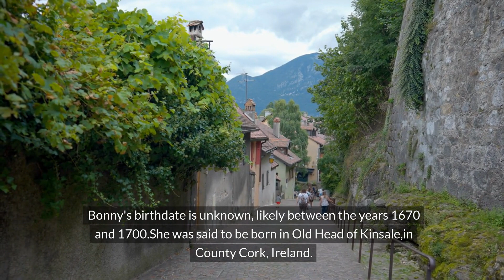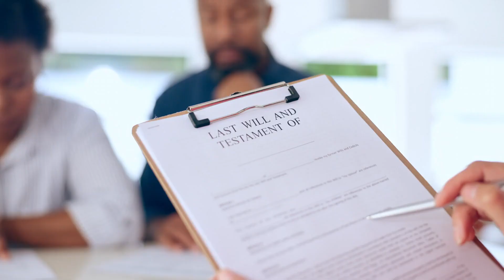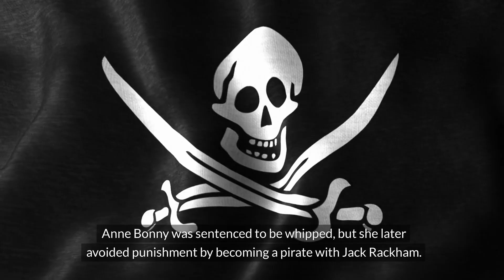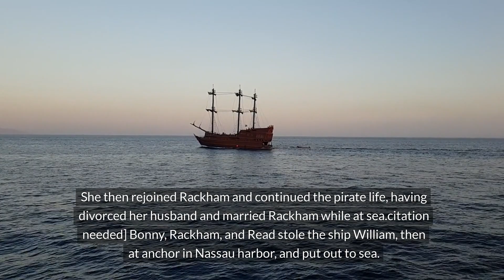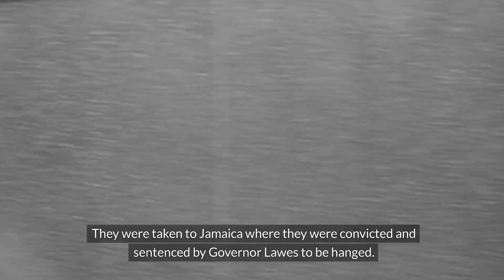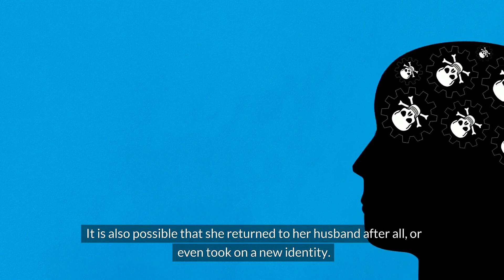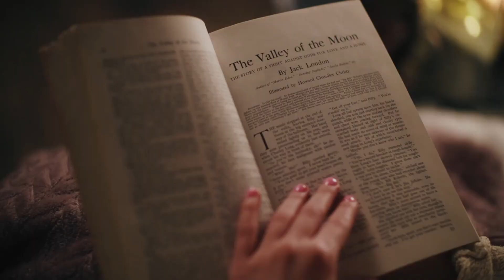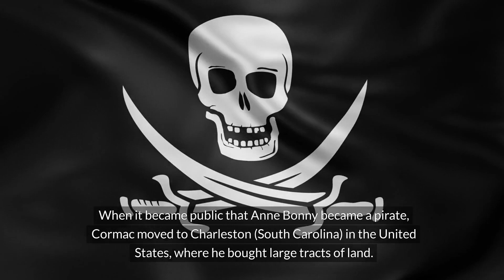Anne Bonny: A Woman of Mystery and Intrigue in the Golden Age of Piracy (Earth Archives)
Anne Bonny, one of the most famous female pirates in history, was the daughter of a plantation owner.

Bonny's birthdate is unknown, likely between the years 1670 and 1700.She was said to be born in Old Head of Kinsale,in County Cork, Ireland.She was the daughter of a servant woman, Mary Brennan, and Brennan's employer, the lawyer William Cormac. Cormac's wife had become ill and was moved to her mother-in-law's home a few miles away to be cared for. Whilst Cormac's wife was away, he began an affair with Mary Brennan, who as a consequence gave birth to a daughter, Anne. Although Anne was therefore illegitimate, Cormac presented her as his legitimate daughter. Official records and contemporary letters dealing with her life are scarce, and most modern knowledge stems from Charles Johnson's A General History of the Pyrates (a collection of pirate biographies, the first edition partly accurate, the second much embellished)

William Cormac first moved to London to get away from his wife's family, and he began dressing Anne as a boy and calling her "Andy". When Cormac's wife discovered William had taken in his illegitimate daughter and was bringing the child up to be a lawyer's clerk and dressing her as a boy, she stopped giving him an allowance.Cormac then moved to the Province of Carolina, taking along Anne and her mother Mary Brennan. At first, the family had a rough start in their new home; Cormac attempted to establish himself as a lawyer in Charles Town but did not do well. However, his knowledge of the law and ability to buy and sell goods soon financed a townhouse and eventually a plantation just outside the town. Bonny's mother died when Anne was young.

amazon
skin care
Comfortable chair
Water Bottle
coffee machine
coffee beans
healthy food
Wireless Earbuds
kids book
4K Camera
Electric Razor
Car Vacuum Cleaner